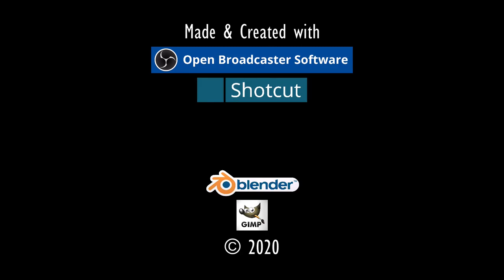SAIDS VERTRAUEN.⚓ODYSSEE-Im Auftrag des Königs, V2.6 (L'Hiver) #293★Let's Play [Gothic 2 Mod][GER]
"SAIDS VOLLES VERTRAUEN".⚓ ODYSSEE-Im Auftrag des Königs, V2.6 (L'Hiver) #293★Let's Play- [Gothic 2 Mod][GER] ⚓

Entwickler/Publisher:
Piranha Bytes/Jowood